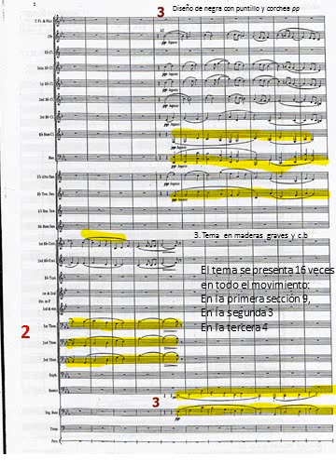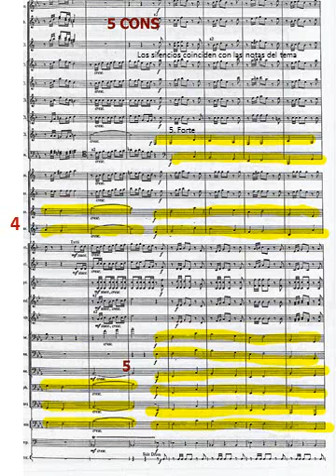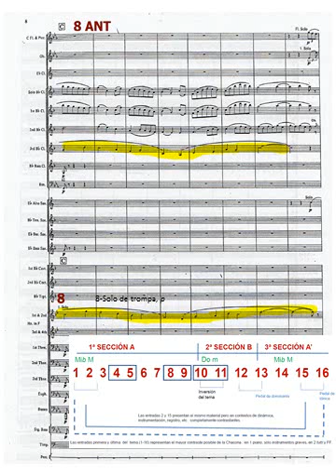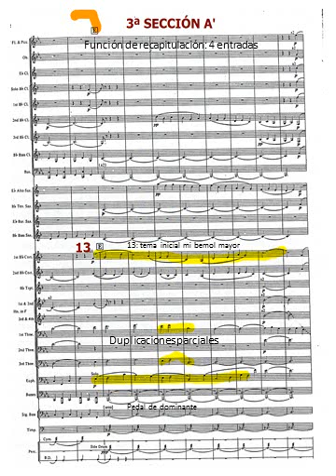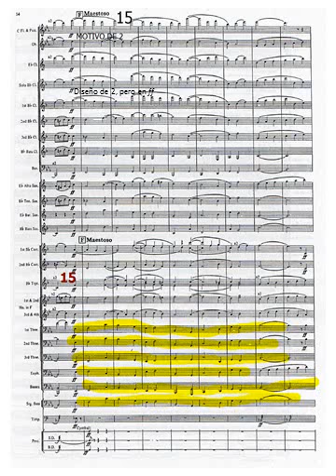Gustav Holst. First Suite for military band in Eb. I - Chacone. Musical Analysis